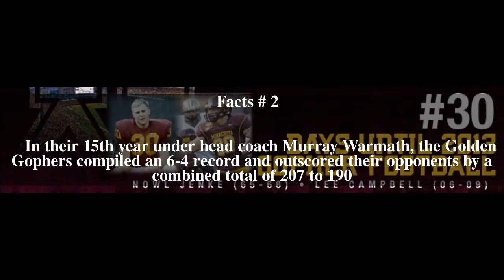1968 Minnesota Golden Gophers football team Top # 6 Facts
1968 Minnesota Golden Gophers football team Top # 6 Facts